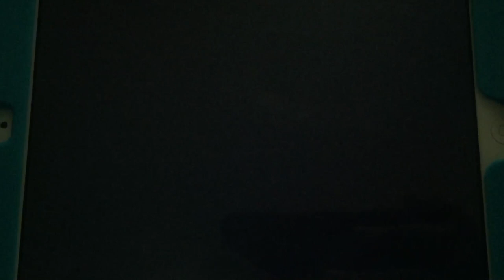High Moon Studios/Activision/Marvel (2013)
From Activision is Proudly Presents “Deadpool” (2013)